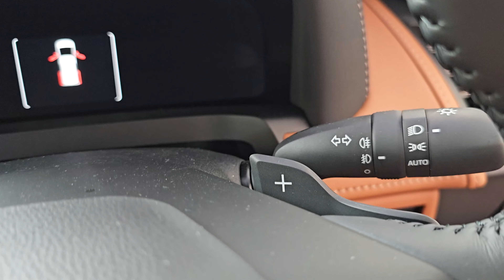All New Toyota Alphard 2.5 HEV Luxury ราคา 4,499,000 บาท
2024 Toyota Alphard 2.5 HEV Luxury